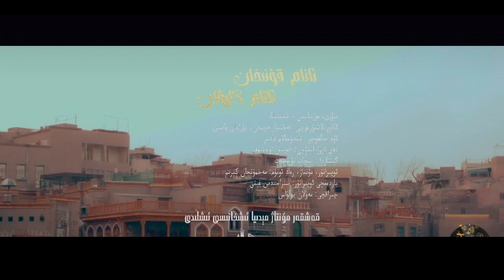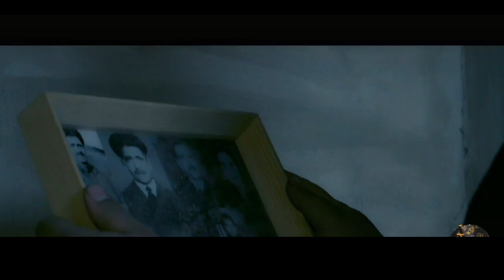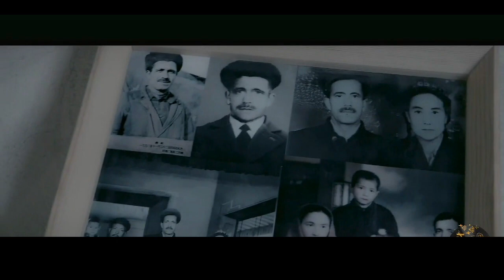Uyghur folk song - Anam Qunixan Atam Karwan